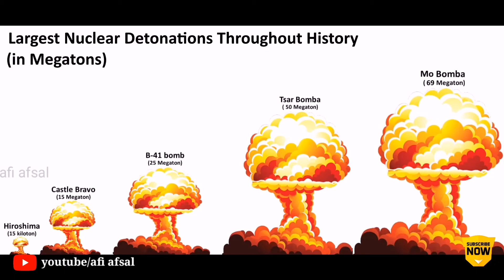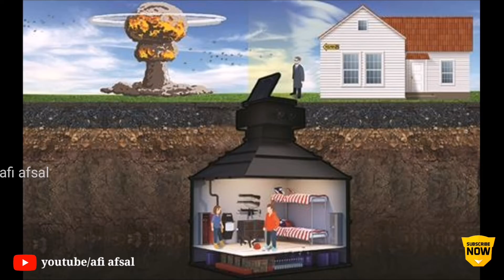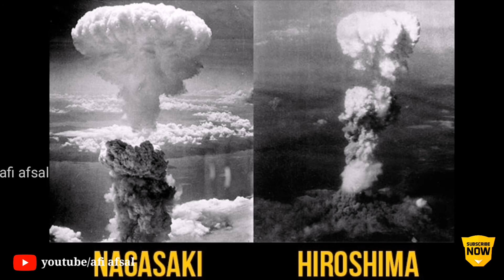ആണവ യുദ്ധത്തിൽ നിന്ന് രക്ഷപ്പെടാൻ ശത കോടീശ്വരൻമാർ ഭൂമിക്കടിയിൽ വീടുകൾ നിർമ്മിക്കുന്നു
bunker nuclear bunker
nuclear bombs
nuclearbombs
india
america